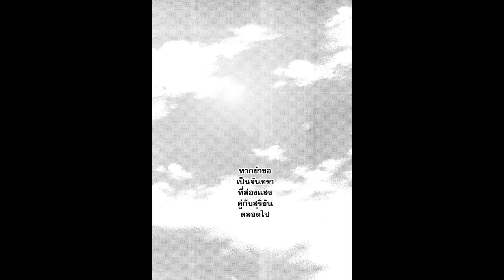จันทรา [ดันทุรังอยากจะฝึกพากย์]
การทำเสียงสาวนี่ยากนะคะ ยากมาก คอแห้งแสบคอกันเลยอ่ะ 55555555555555 ต้องทำเสียงแหบๆ (เราก็มั่วไปงั้นแหละ ฮ่า!)
ว้อนมาก เห็นคนอื่นพากย์ค่ะเลยอยากลอง เจอเจ้าแรกก็แนล Heart the doll (เขียนชื่อช่องเค้าถูกไหมเนี่ย แฮะๆ) เลยอยากลองจัดบ้างค่ะ ถึงจะรู้สึกว่าเสียงตัวเองไม่เหมาะกับจันทราเท่าไหร่ เพราะดูจันทราน่าจะเสียงหวานๆมากกว่า ซึ่งเสียงเราแม่ม 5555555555 เอาเถอะ ว้อนก็ทำค่ะ
เครดิตตามนี้เลยนะคะ ก่อนนำไปพากย์อย่าลืมขออนุญาตเจ้าของภาพก่อนนะคะ!!